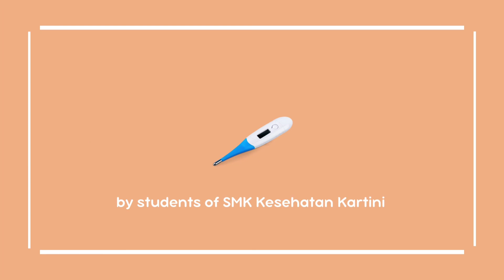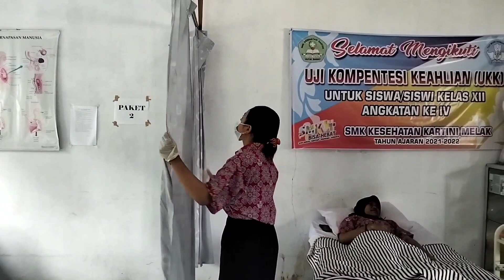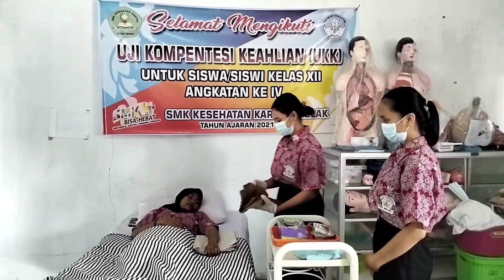Tindakan Keperawatan | Kompres Dingin Basah